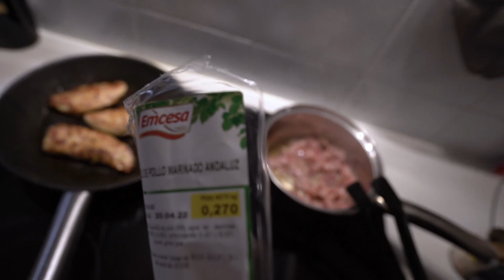I GOT LOST! | Hidden gems in Alicante, Spain 2022.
Hey friends! FIRST OFF; sorry this video is a bit late. Things have been a bit *hectic*..

I went to Spain in April 2022 for a week. First couple of days I was alone before my boyfriend joined me for the last couple of days! Enjoy this video where I get totally lost trusting my GPS (damn technology...)!

GEAR:
🌟Main camera: Sony a7iii
🌟Vlog lens: Sony G FE 1.8/20mm
🌟Alternative lens: Tamron FE 2.8/28-75mm
🌟Phone camera: Samsung Galaxy s8+
🌟Microphone: Røde Wireless GO